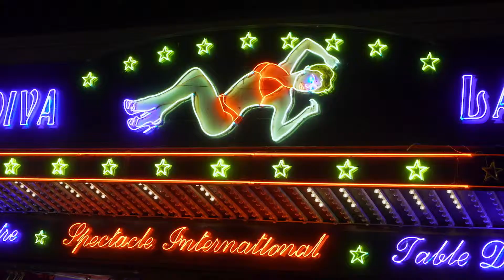YOUNG PICASSO – trailer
Pablo Picasso is one of the greatest artists of all time – and right up until his death in 1973 he was the most prolific of artists. Many films have dealt with these later years – the art, the affairs and the wide circle of friends. But where did this all begin? What made Picasso in the first place?  Somewhat overlooked, it is time to look at the early years of Picasso; the upbringing and the learning that led to his extraordinary achievements.
Three cities play a key role: Malaga, Barcelona and Paris. Young Picasso explores the influence of each on the artist, focusing on specific artworks from these early years. The film thus explains how this young artist acquired his craft. Looking carefully at two key early periods – the so-called Blue Period and Rose Period – the film takes us all the way to 1907 and the creation of a key painting in the history of art – Les Demoiselles d’Avignon.  It was a painting that shocked the art world but changed it irrevocably. Picasso was only 25 years old.  Working closely with all three Picasso Museums in Malaga, Barcelona and Paris this film explains how he rose to such great heights.